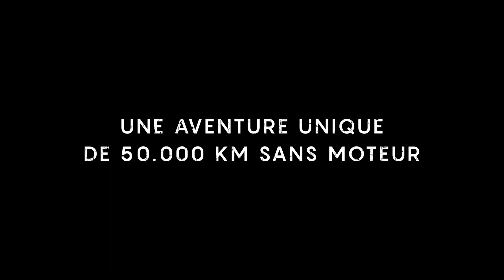Bande d'annonce du film "Sur les voix des Amériques"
Passionné de nature et du monde, c’est en 2015 que Julien embarque en direction de l’Amérique du Sud pour une aventure qui allait bouleverser sa vie.

Préoccupé par les enjeux environnementaux, il commence par filmer les conséquences du changement climatique à travers son voyage. Au fil des kilomètres, les rencontres remettent en question ses croyances sur le monde. Son aventure prend alors un nouveau souffle: il se
laisse guider par les voix des Amériques.

4 années plus tard, après avoir effectué 46 500 kilomètres sur l’ensemble du continent américain, il désire retransmettre ces voix, celles de la terre et de ses êtres vivants. Des voix qui lui ont ouvert l’esprit sur le sens de la vie et sur les solutions pour notre avenir en tant qu’humanité.